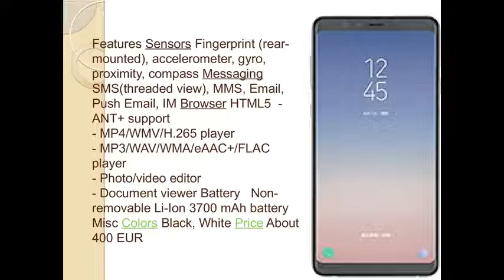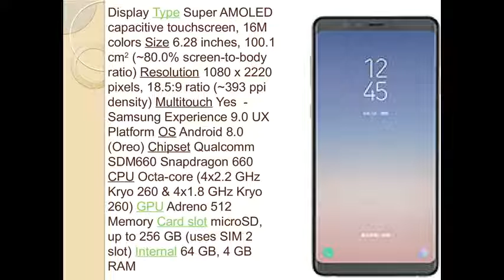samsung galaxy a9 star unboxing